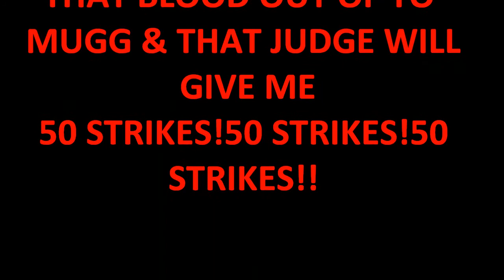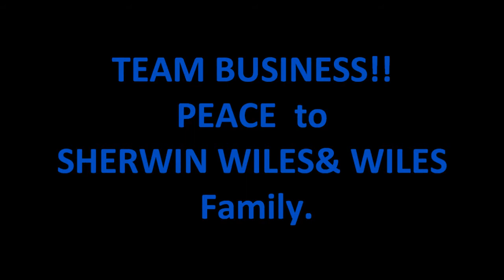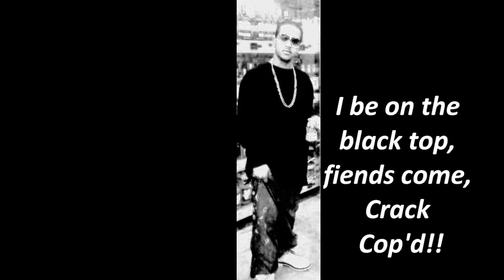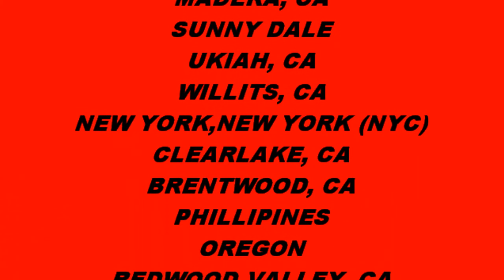W.C.D.T - MEMBER GOES TO JAIL | 50STRIKES SONG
GEEZTV PRESENTS WEST COAST DREAM TEAM